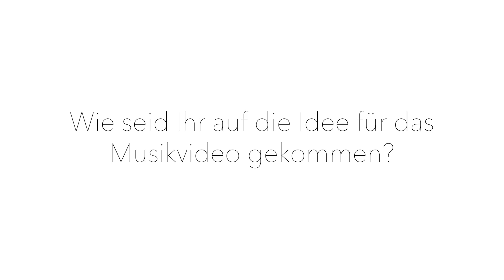ELVIS & PAPE mit LEWIS HOLTBY - Hurrikan (Interview)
Jetzt "Hurrikan" kaufen, die Einnahmen gehen an
das Kinder-Hospiz Sternenbrücke in Hamburg!

Danke an alle, die uns bei dieser Aktion unterstützt haben!
Wir konnten bereits 11.887€ für diese fantastische Einrichtung sammeln und hoffen, dass viele dem Spendenaufruf folgen und wir so gemeinsam das Beste aus drei Minuten Musik machen!

Neben dem Titelsong gibt es noch drei weitere Lieder

Besonderen Dank an:
Lewis Holtby
3.Stock Record
Hertzwerk Mamapost
1887-Musik
HSV-Volksparkett
Drafthouse Hamburg
Follfosten Hamburg
OFC Semper Fi 1887
V.O.B.
1887 Streetwear
Diekow
WMP
Body Attack
Rautenperle.com
Lory and the Toyboys
HSV Supporters Club
Tiroler Firdl
Grubes Fischerhütte
Hermanns Treue Riege
Familie Bestmann
Familie Timoschenko
Familie Jensen
Familie Höger
Allianz Generalvertr. Schadendorf
Ute Nerge und das gesamte Team der Sternenbrücke

Spendenkonto der Sternenbrücke:
Hamburger Volksbank
IBAN: DE 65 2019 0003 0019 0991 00
BIC: GENODEF1HH2
Betreff: Hurrikan